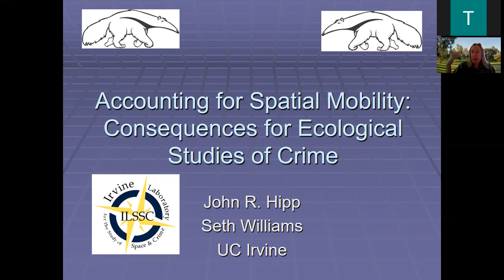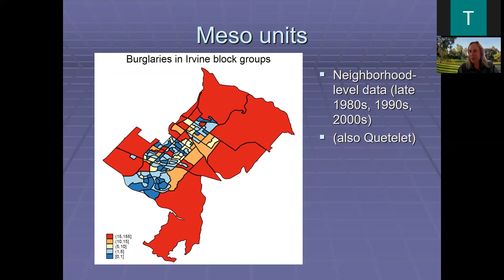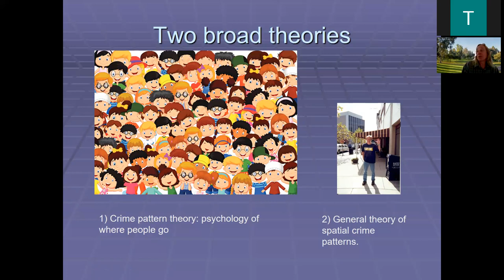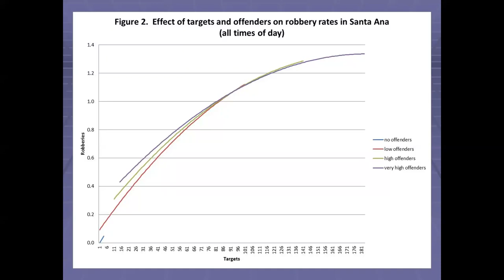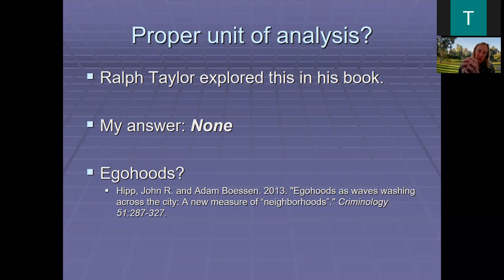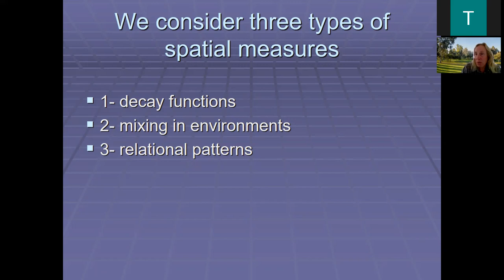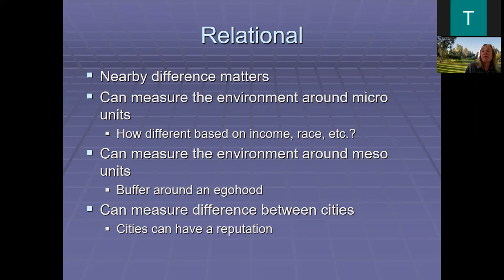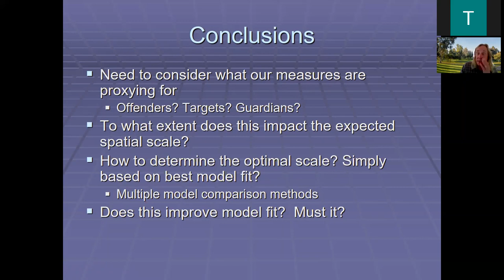SMAART seminar series - Dr. John Hipp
Spatial Multiscale Analytics, Applied Research, & Technology (SMAART) seminar series with Dr. John Hipp (08/24/2021) presenting "Accounting For Spatial Mobility: Consequences For Ecological Studies Of Crime".